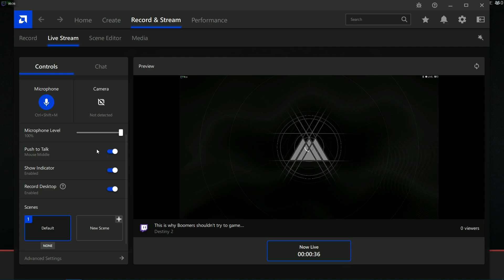Trying Iron Banner!?!?! NO WAY! BTFO'd!!!!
He must Live in his Father's Basement!!! I just cant watch its do damn ruff.
Constant Death and he keeps trying... HAHAHA WHY!!

Any suggestions on how I can make these video more enjoyable or useful make sure you comment and let me know. Let them find the usefulness of this video as well.

If you are into metal!

Bungie @PhreakNovic#2212

(We are taking applications for Devs)

Me Starting a New Reddit Community. Join, Like, Post and just be happy!!!